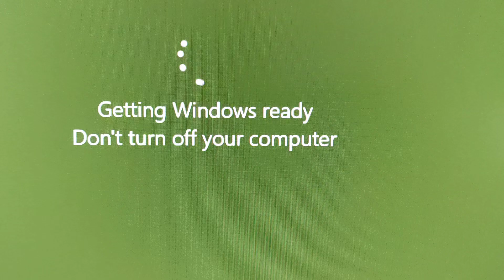Don't turn off your computer... just wait for days...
Windows 10 driver install pain